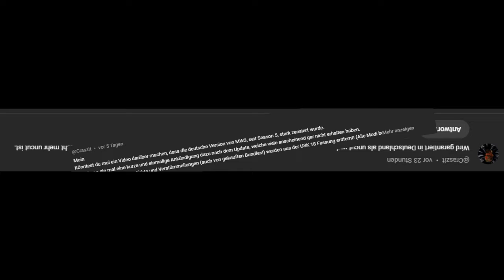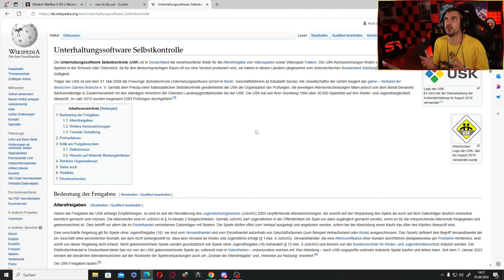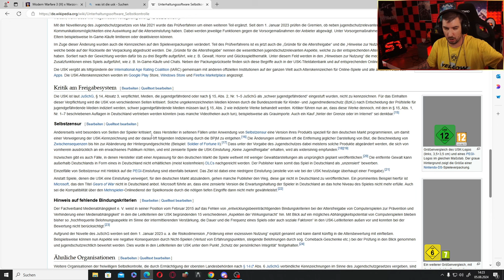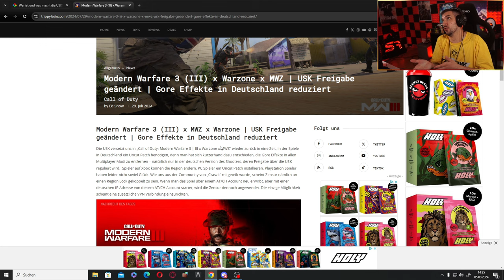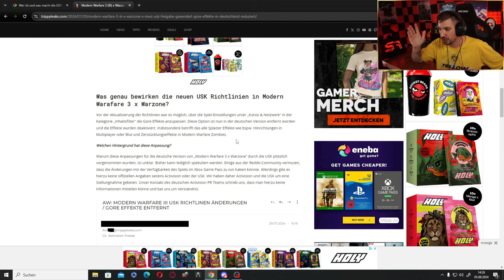DER ACTIVISION BUNDLE SCAM?